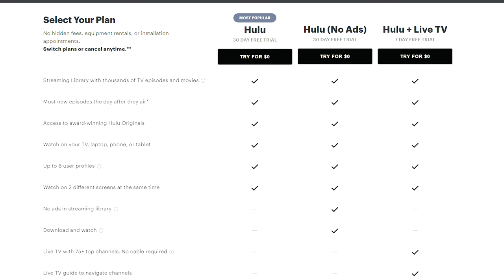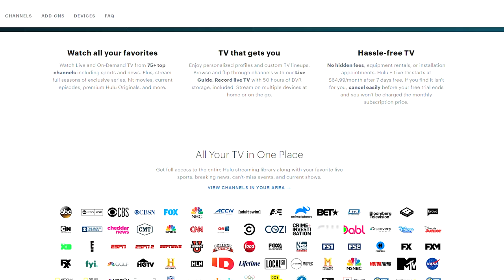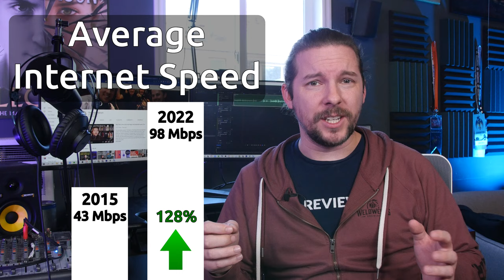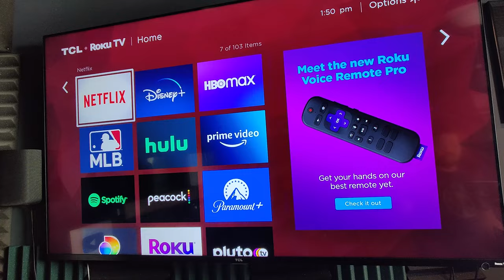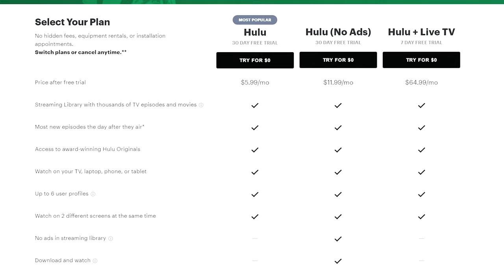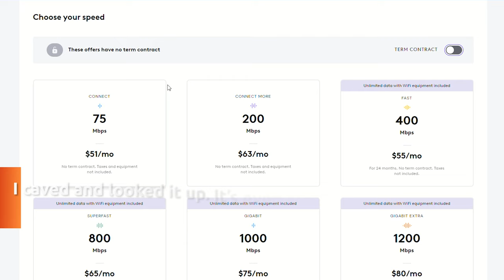Does Cord-Cutting in 2023 Really Save You Money?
Craig breaks down how much TV and internet services are today in comparison to cord-cutting.

0:00 - Intro to Sling TV and if cord-cutting saves you money
1:31 - Price of average internet and TV bill
1:57 - Internet costs
4:45 - The price to beat for cord-cutting to make sense
5:45 - Streaming TV costs
7:44 - Breakdown of Sling TV, the cheapest live TV streaming service
8:32 - Can you still save money by streaming the same channels you were getting on cable?

✅ Sling TV Does What Hulu +- Live TV and YouTube TV Don't
✅ Sling TV: The Best Streaming Service to Truly 'Cut the Cord'

📲  Don't miss a thing! Sign up for our emails!